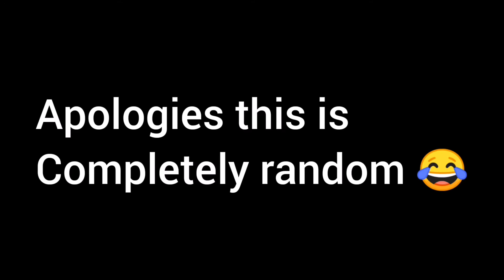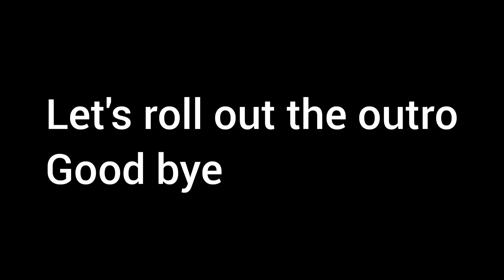Who did the Best So Fresh Emote? (Female characters)